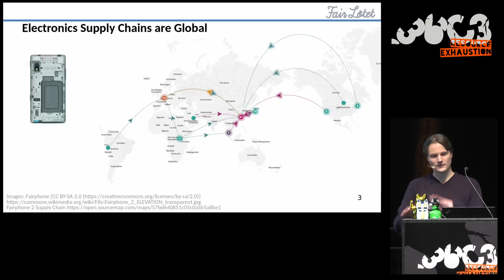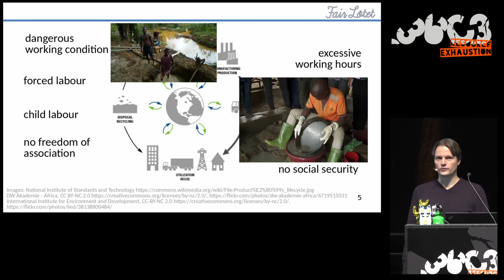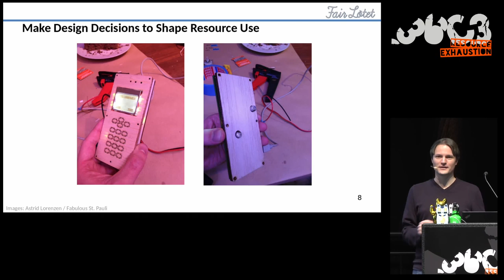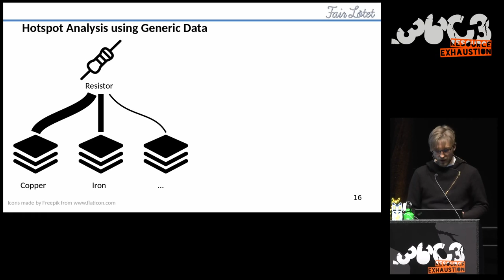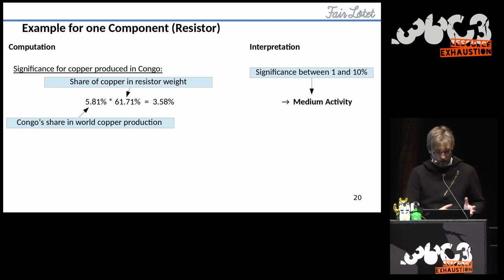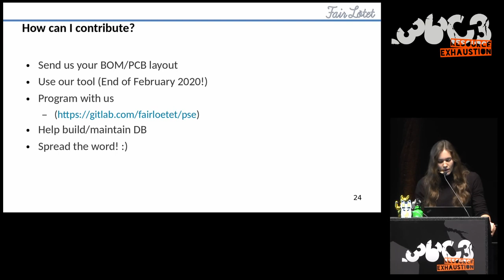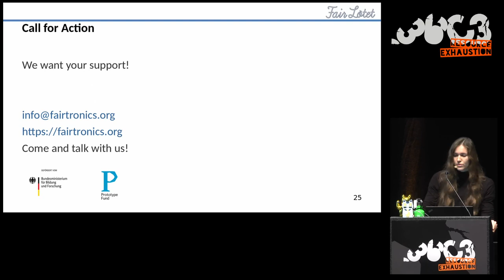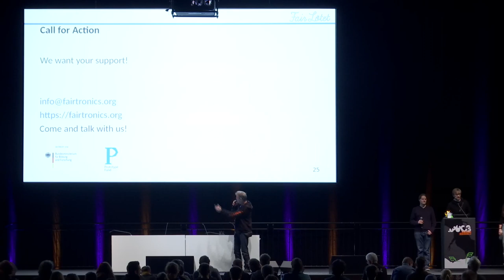36C3 - Fairtronics - deutsche Übersetzung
A Tool for Analyzing the Fairness of Electronic Devices

Electronic gadgets come not just with an ecological footprint, but also a human cost of bad working conditions and human rights violations. To support hardware makers who want to design fairer devices, we are building a software tool to easily discover social risk hotspots and identify measures for improvement.

The issue of human rights violations in the supply chains of electronics products is nowadays being broadly discussed. However, from the point of view of a hardware maker, it is difficult to exclude the possibiltiy of harm being done to workers in their supply chains due to their complexity and lack of transparency. At the same time, projects such as Fairphone and NagerIT demonstrate that improvements are, in fact, possible.

At FairLötet and the Fairtronics project, we try to support those who would like to improve the social impact of their products in taking the first step towards improvement. To this end, we are building a software tool which will provide a first estimate of the risks contained within a given design: circuit diagram in, analysis out.

The analysis shows the main social risks associated with the product, due to which components and materials they arise, and in what regions of the world the risks are located. This enables the user to understand where efforts towards sustainability should be concentrated, e.g. by making informed purchasing decisions or engaging with suppliers.

In this talk, you will learn about the risks associated with electronics, how they are estimated, and what data we gather to compute them. No deep background in sustainability or hardware is required.

Andreas Fritsch xian tamdrx